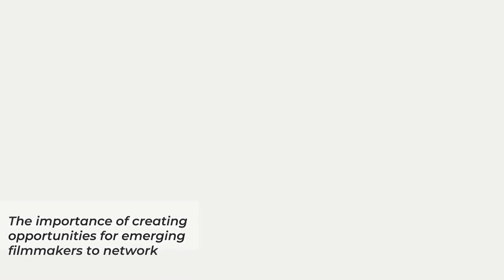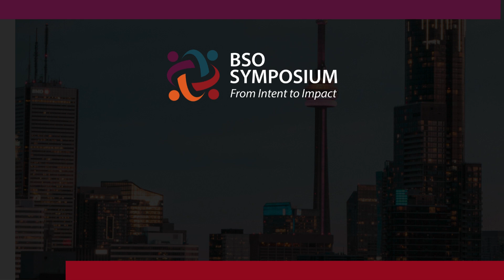BSO Symposium Event Video | 2024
Highlights from the most anticipated event of the year, the first ever BSO Symposium.